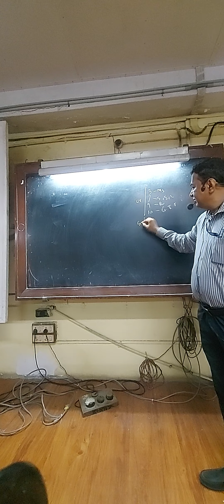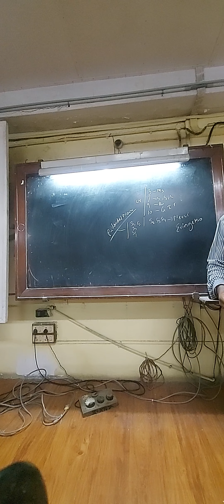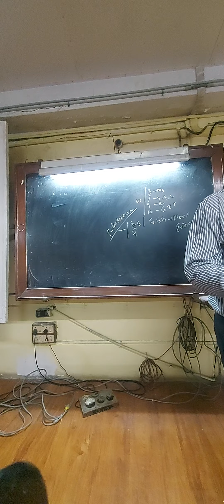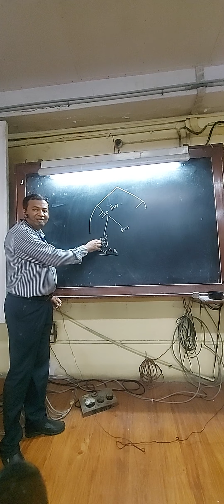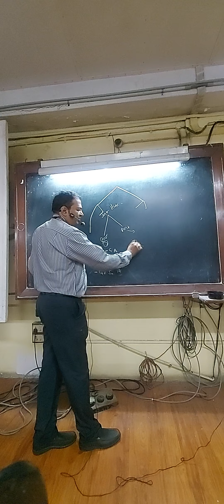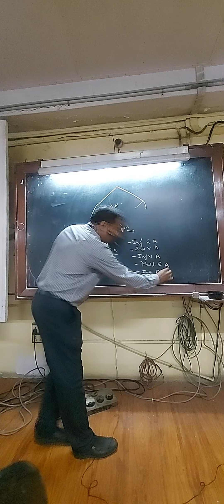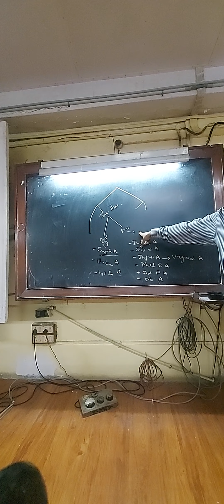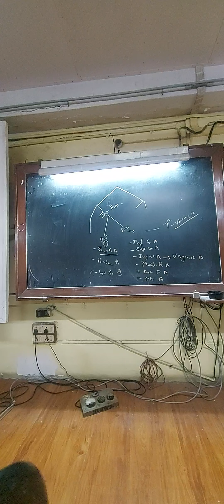Nerves and vessels of pelvis by Dr YJB